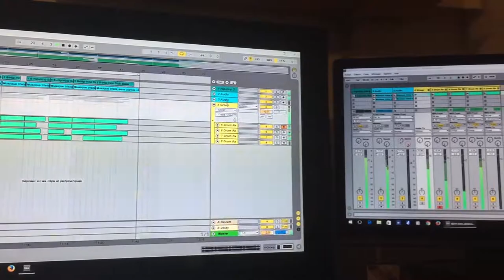Djdirt instru piano Smooth